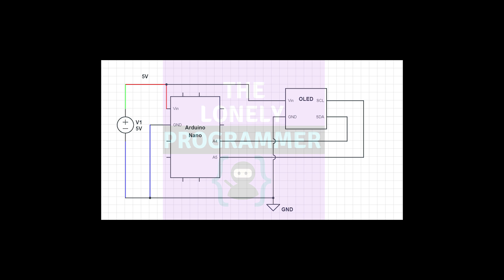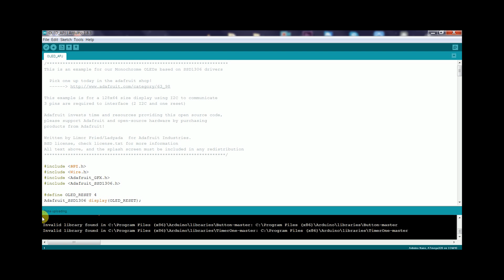OLED Display Bitmap on Arduino